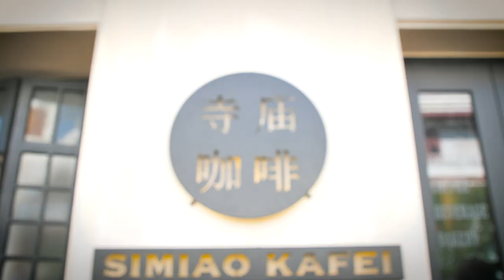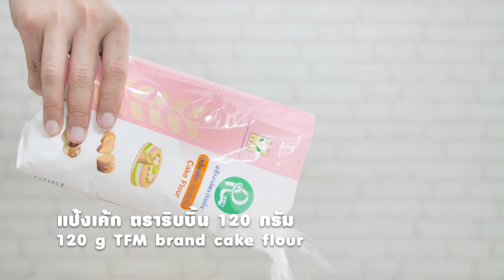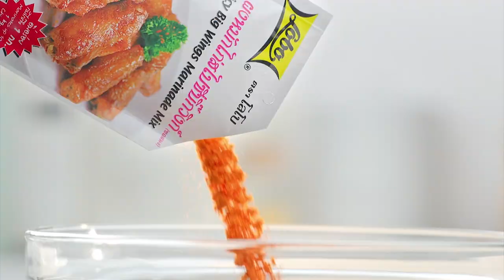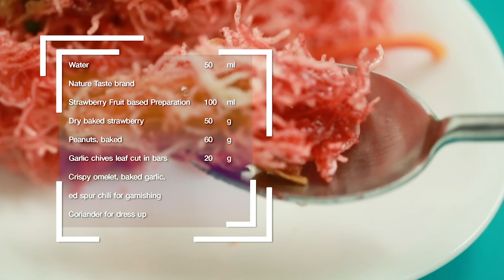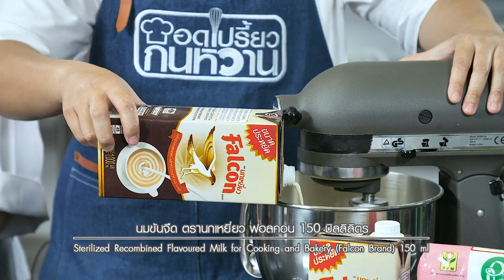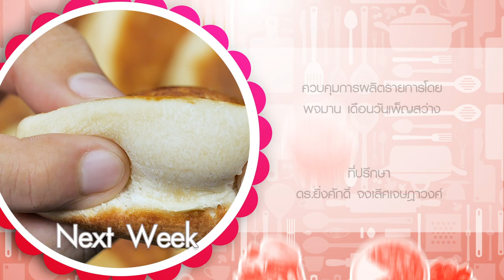รายการ "อดเปรี้ยวกินหวาน" อ.ยิ่งศักดิ์&ครอบครัว ขอเสิร์ฟความอร่อย และพาชิมร้านเด็ด EP.95 [ Full ]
อดเปรี้ยวกินหวาน อ.ยิ่งศักดิ์และครอบครัว ขอเสิร์ฟเมนูอร่อย พร้อมพาชิมร้านเด็ด ต้องห้ามพลาด!!

เท็ดดี้ พาชิมขนมหวานร้าน simiao kafei
อ.ยิ่งศักดิ์ ชวนทำเมนู ทองพลุไส้แอปเปิล
อ.เม และอ.นานา มีเมนู Tres Leches Cake มาฝากคร่ะ

▲Line @yingsakfood